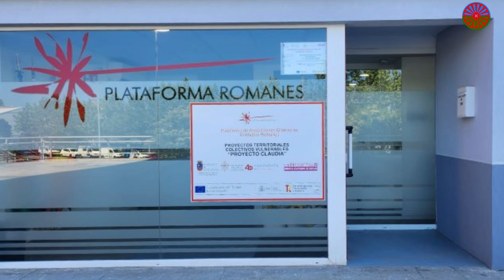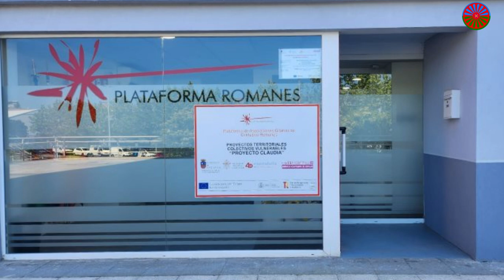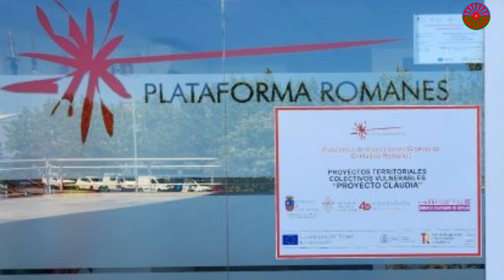AREA EDUCACION DE LA PLATAFORMA ROMANES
La Plataforma Romanés trabaja en Cantabria intensamente en su área de educación